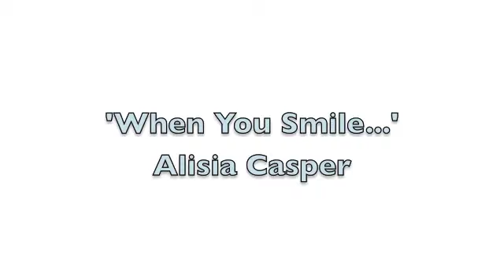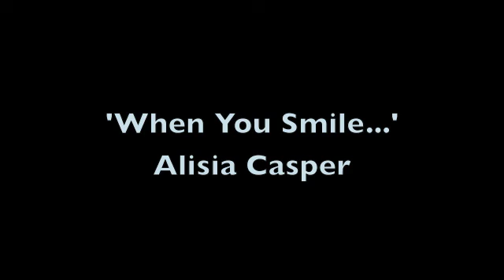'When You Smile...'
hmmmmmmmmmmm-